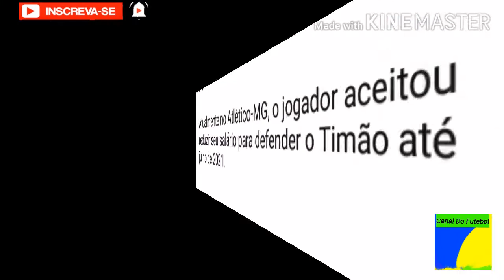OFicial !! Corinthians Fechou Com o Otero !!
Corinthians Assinou Com o Otero Do Atlético Mineiro Por Empréstimo.